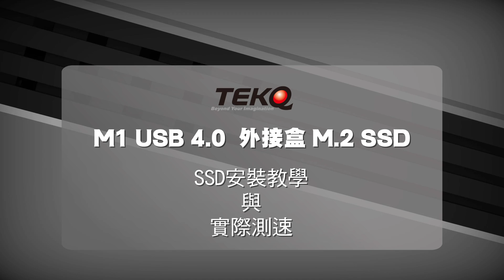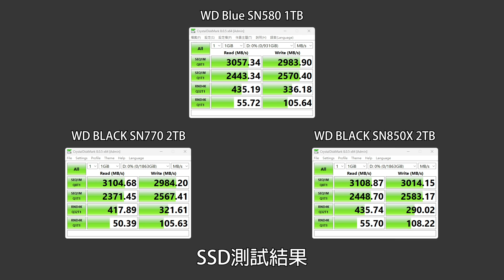【TEKQ】 M1 USB 4.0 外接盒 SSD安裝教學 實際測速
商品資訊
‧ASM2464 控制晶片
‧高速讀寫性能
‧兼容 Windows / Mac / Linux 操作系統
‧支援 USB4 / USB3 / USB2（向下相容）
‧支援 Thunderbolt 4 和 Thunderbolt 3 (Thunderbolt 2 不相容)
‧USB 熱插拔支援
‧不需額外供電
‧全鋁 CNC 外殼
‧內建主動式風扇
‧附帶 USB 認證的 USB 4 線材 (240W/40Gbps)
‧SSD 支援高達 16TB
‧尺寸：L102 *W40*H13mm
‧重量：92g

若對商品有疑問歡迎至官網或官方line詢問
TEKQ官方LINE ID : @grk0751z